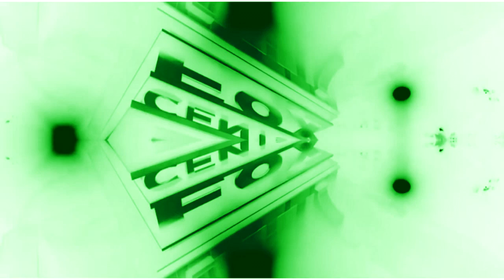(REUPLOAD) Gummy bear song (FT Peppa pig and 20th century fox, etc) in night vision variatiom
videos list:
Gummy bear song
peppa pig
20th century fox
pinkfong
preview 2 annoying orange
and pewdiepie intro